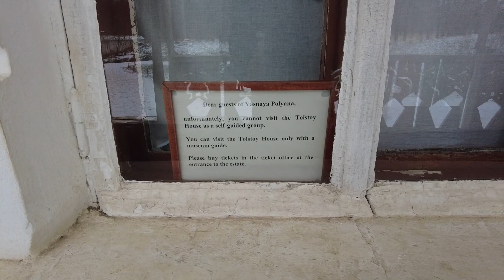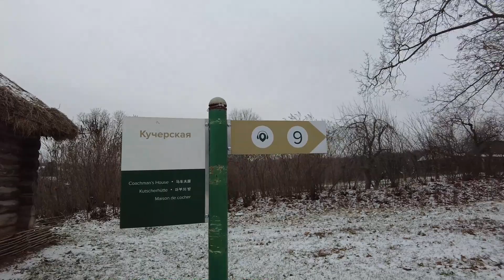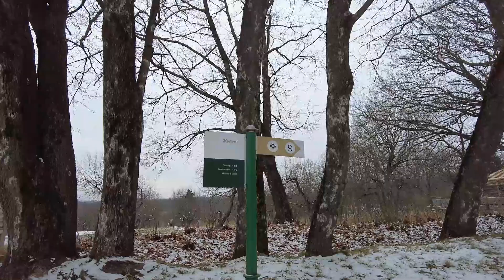TULA LEO TOLOSTOY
Leo Tolostoy, Yasnoe palyana, Tula, Russia, war & peace, Ajit, Writer,